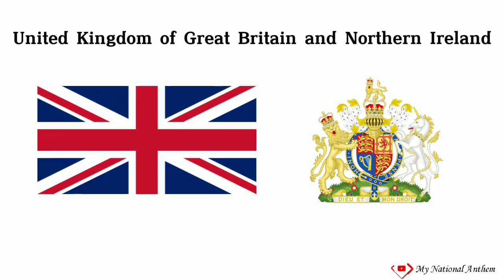National Anthem of United Kingdom 🇬🇧 – God Save the Queen (Instrumental)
Lyrics
Send her victorious,
O Lord our God arise,
Scatter our* enemies,
And make them fall!
Confound their politics,
Frustrate their knavish tricks,
On Thee our hopes we fix,
God save us all!
Not in this land alone,
But be God's mercies known,
From shore to shore!
Lord make the nations see,
That men should brothers be,
And form one family,
The wide world ov'er
From every latent foe,
From the assasins blow,
God save the Queen!
O'er her thine arm extend,
For Britain's sake defend,
Our mother, prince, and friend,
Thy choicest gifts in store,
On her be pleased to pour,
Long may she reign!
May she defend our laws,
And ever give us cause,
To sing with heart and voice,

This is a channel to share the National Anthem in the world.